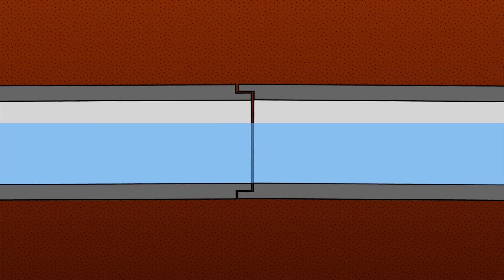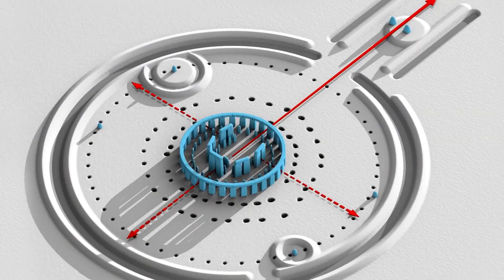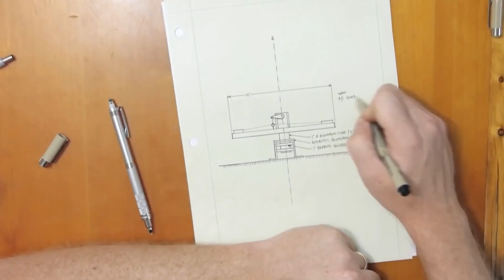Grady Hillhouse: Making Complex Topics Easy to Understand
In this highlight clip, we are joined by Grady Hillhouse to discuss @PracticalEngineeringChannel one of the most fascinating shows on YouTube. How much WORK goes into making these types of videos? Where do you even start? How much do you boil complex topics down to make them understandable to the average person?

Grady explores topics like dams, water towers, sinkholes, or the electrical grid in an approachable and highly entertaining way.

Chad Reynolds and Steve Ramsey host the world's most entertaining podcast about YouTube and the YouTubers who succeed on YouTube.

We discuss the culture and social landscape of YouTube as well as the business of running a successful channel.

Steve Ramsey is the Producer and Host of Woodworking for Mere Mortals, YouTube’s leading resource for learning the hobby of woodworking. Since its launch in 2008, the channel has amassed over 200,000,000 video views and over 1.5 million subscribers. And since 2017, over 20,000 people have learned woodworking through Steve’s online woodworking courses, The Weekend Woodworker.

Chad Reynolds is the Co-Creator and Executive Producer of Clean My Space, YouTube's original cleaning and decluttering channel with over 250,000,000 video views and 1.6 million subscribers. In 2015, Chad and his wife Melissa launched Maker's Clean, a full line of premium microfiber cloths, towels and mops and have sold over 300,000 cloths and towels since inception.